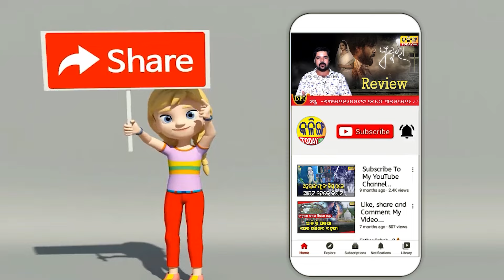କଥା ଦେଇ କଥା ରଖିଲେ ମୁଖ୍ୟମନ୍ତ୍ରୀ, ଲୋକଙ୍କୁ ଫେରାଇଲେ ଚିଟଫଣ୍ଡ ଟଙ୍କା, ମୁଖ୍ୟମନ୍ତ୍ରୀ ହେବତ ଏମିତି ।